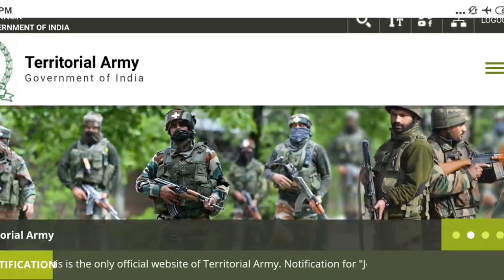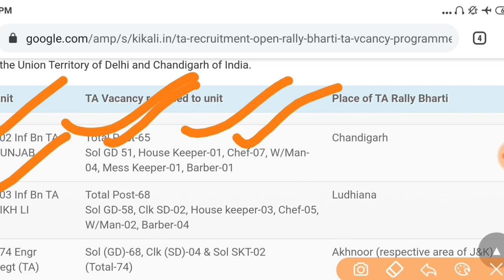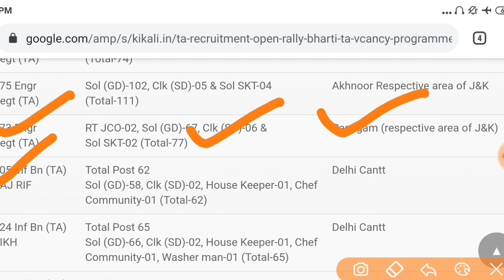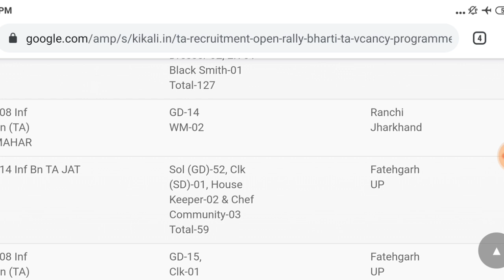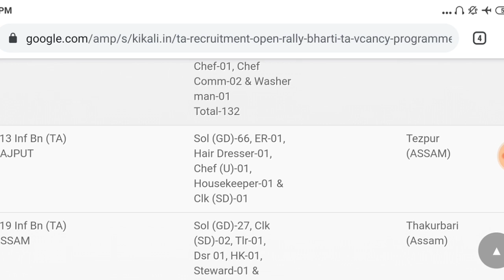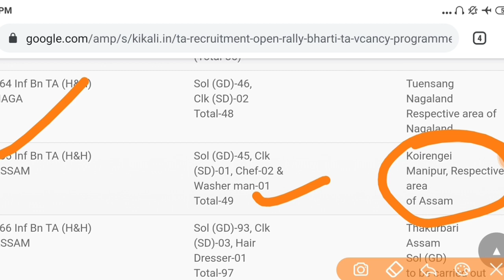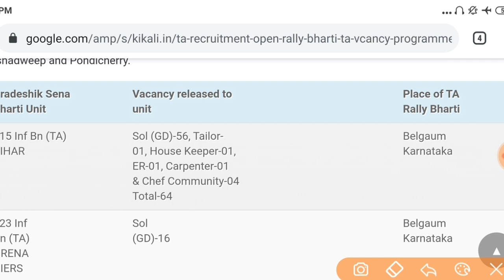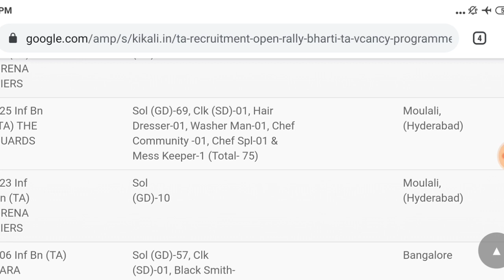Territorial Army Vacancy 2020 | T.A ARMY New Vacancy 2020 | territorial army Bharti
115 Infantry Battalion (TA) MAHAR
117 Infantry Battalion (TA) THE GUARDS
110 Infantry Battalion (TA) MADRAS
122 Infantry Battalion (TA) MADRAS
125 Infantry Battalion (TA) THE GUARDS
116 Infantry Battalion (TA) PARA
154 Infantry Battalion (TA) BIHAR

03 Engineer Regiment (TA)
158 Infantry Battalion (TA) (H&H) SIKH LI
103 Infantry Battalion (TA) SIKH LI
152 Infantry Battalion (TA) SIKH
150 Infantry Battalion (TA) PUNJAB
112 Infantry Battalion (TA) DOGRA
108 Infantry Battalion (TA) MAHAR
153 Infantry Battalion (TA) DOGRA
114 Infantry Battalion (TA) JAT

119 Infantry Battalion (TA) ASSAM